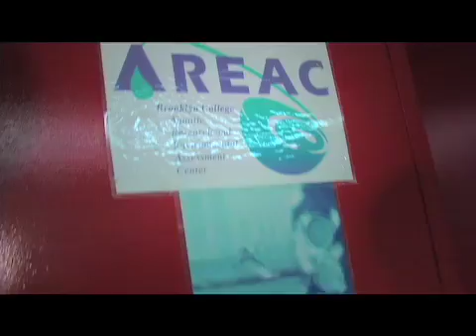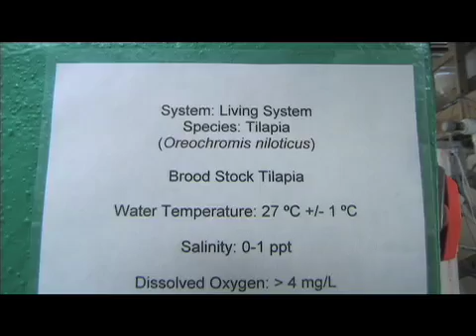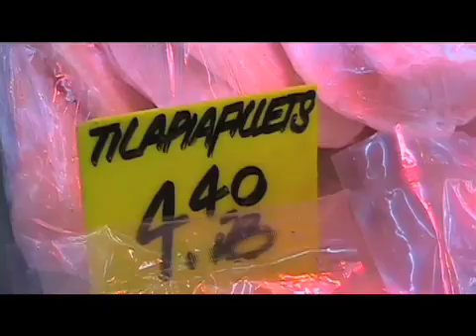Why Are Fish Smart? They Travel In Schools.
But not just any school: these tilapia are farmed by Brooklyn College biologist Dr. Martin Schreibman in a recirculating aquaculture system. Produced and edited by Barry Mitchell for CUNY-TV. Additional video courtesy: Damien Gillis, "Farmed Salmon Exposed" Pew Charitable Trusts, animation by Scott Wilson,